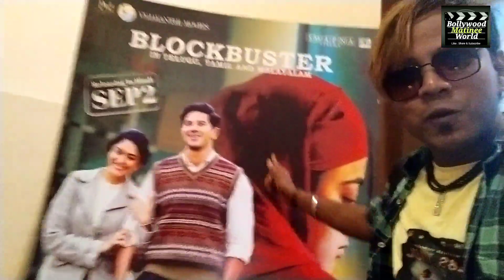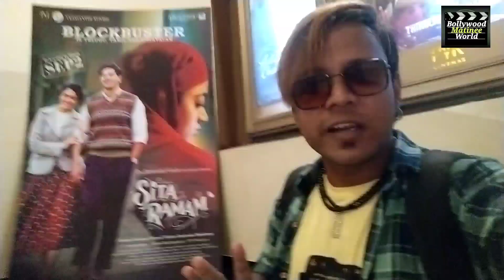SITA RAMAM - HINDI RELEASE POSTER - PVR CITY MOLL ANDHEY - GRAND REPORT FILMY सिकंदर